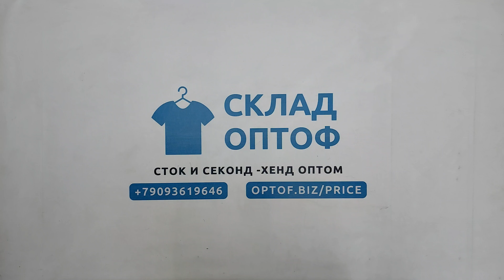29414 Футболки спортивные (SPORT T-SHIRT 1/2), (extra), США В, 1 пак, 19.5 кг, 7.50€/кг, 133 шт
29414 Футболки спортивные (SPORT T-SHIRT 1/2), секонд (extra), США В, 1 пак, 19.5 кг, 7.50€/кг, 133 шт